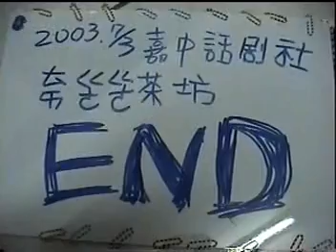ㄊㄍㄍ茶坊.part11/11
國立嘉義高級中學話劇社第七屆年度公演.地點:嘉義市鐵道藝術村